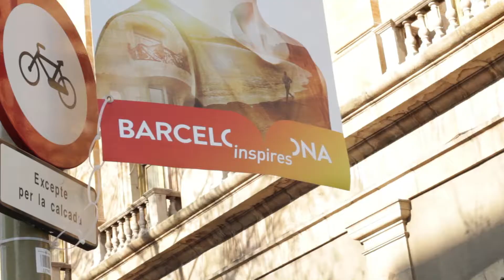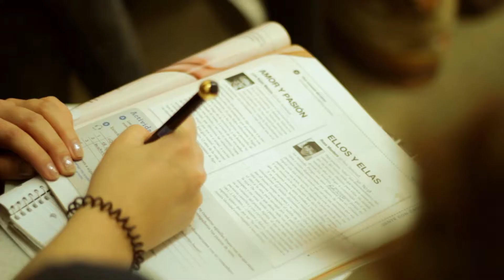Escuela Mediterráneo (Premium - Videography)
Located in the heart of Barcelona, Escuela Mediterráneo is a special kind of language school. They offer a vast range of courses, levels and timetables for those who wish to learn Spanish.
We created this video to show the engaging classes, fun activities and, most of all, the social experience of practising the language in the culture of Barcelona.